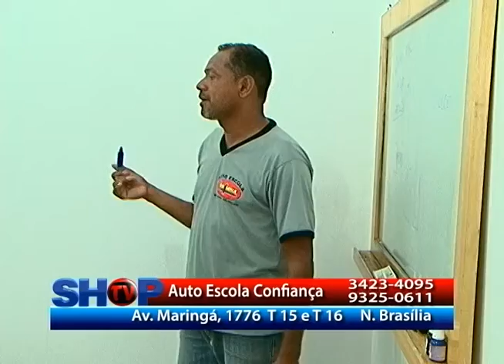AUTO ESCOLA CONFIANÇA